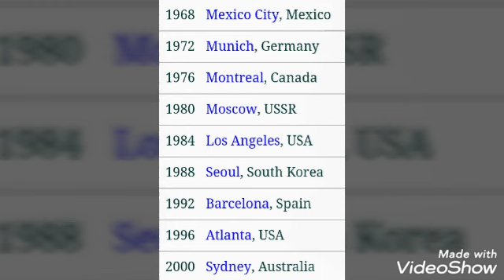Host Cities of the Olympic Games.